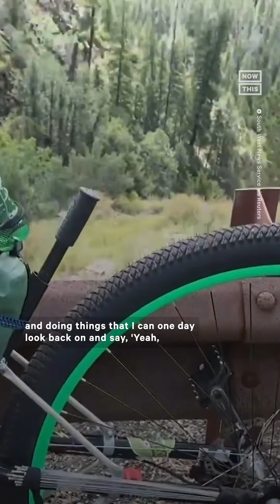Unicyclist Raises $30,000 for Charity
A uni-que journey 🛣 This man raised $30,000 for charity by unicycling from Wisconsin to Arizona.